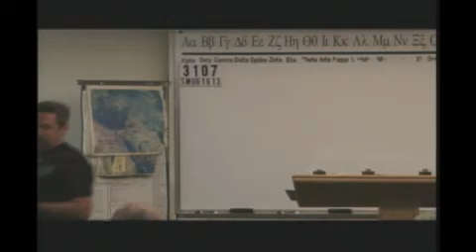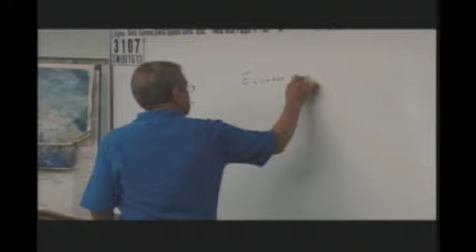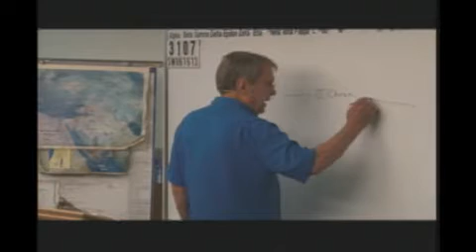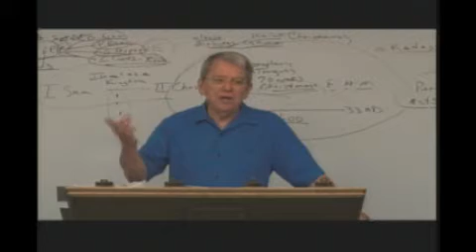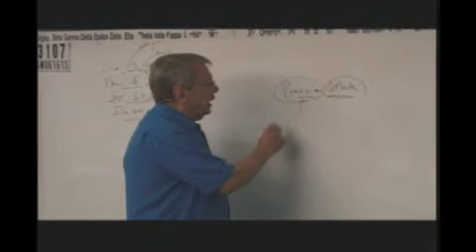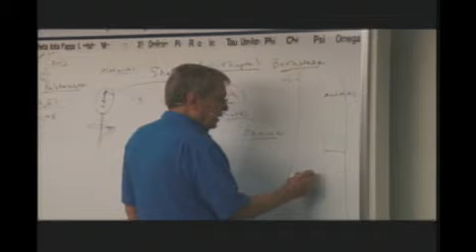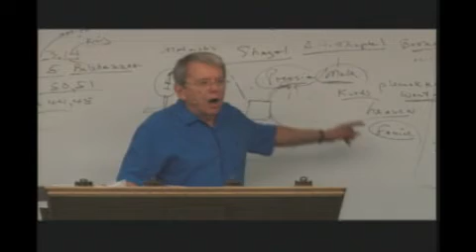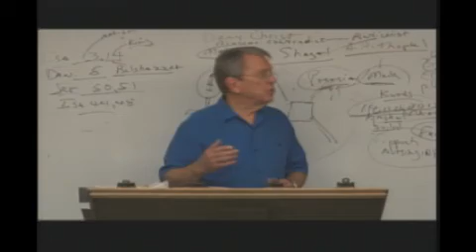3107 Prophecy: God Creates Evil -- If You Don't Believe That, You Are Antichrist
3107 SM061613 Prophecy:  God Creates Evil -- If You Don't Believe That, You Are Antichrist